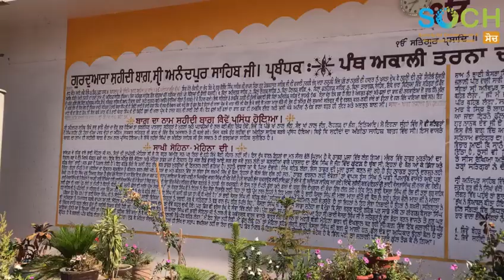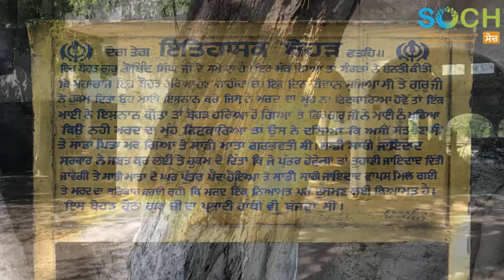ਗੁਰਦੁਆਰਾ ਸ਼ਹੀਦੀ ਬਾਗ/ਸ਼੍ਰੀ ਅਨੰਦਪੁਰ ਸਾਹਿਬ/ਦਸ਼ਮੇਸ ਮਾਰਗ ਦੇ ਸਬਜ਼ ਮੰਦਰ/ਸੋਚ